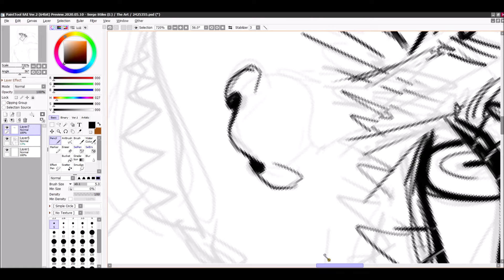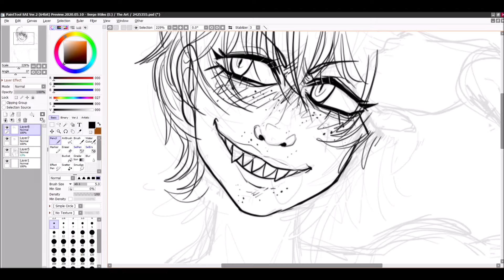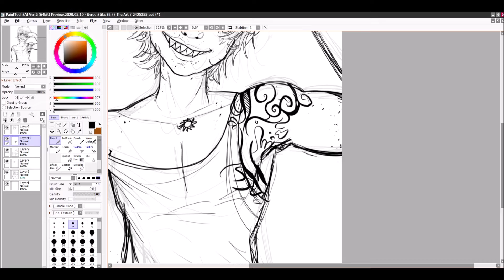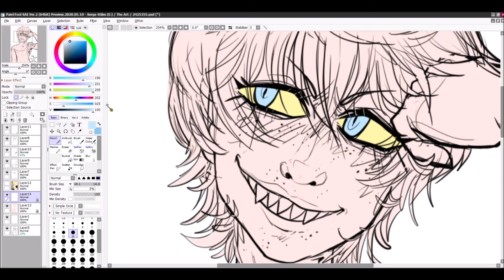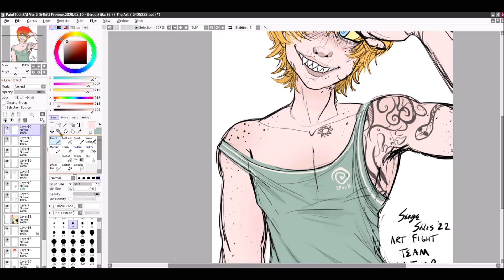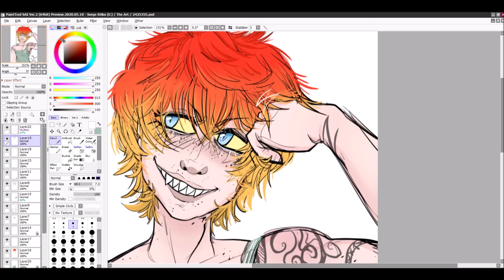Speedpaint / Art Fight Attack! (REVENGE!) - Daiki!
COME AT ME

Music is from Vampire: The Masquerade - Bloodlines. Good stufffff